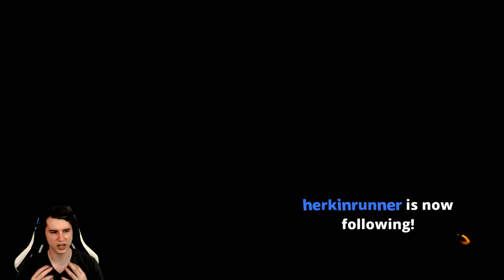Short Black Ops 3 Stream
I was able to very briefly stream Black Ops 3 on Mixer before my grill came in and asked for some food. However, I do hope you enjoy this short stream :)